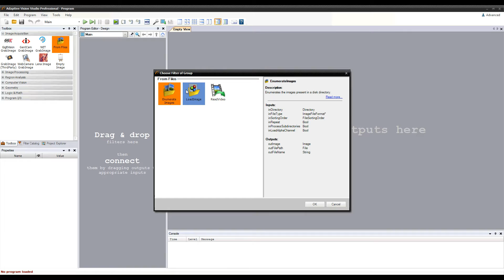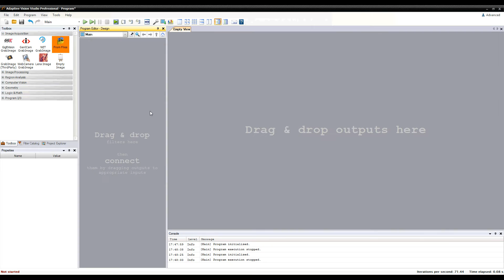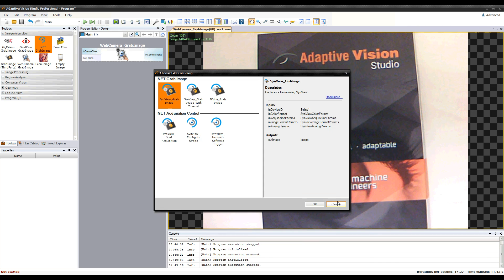2. Adaptive Vision Studio Tutorial: Image Acquisition (from files, web camera)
This tutorial demonstrates how you can load images from disk or grab them from a web camera in Adaptive Vision Studio 4.0 environment. It introduces the Image Acquisition category in the Toolbox which is a starting point from loading images to your program from various sources.

- You can get your free copy of Adaptive Vision Studio Lite on our website.